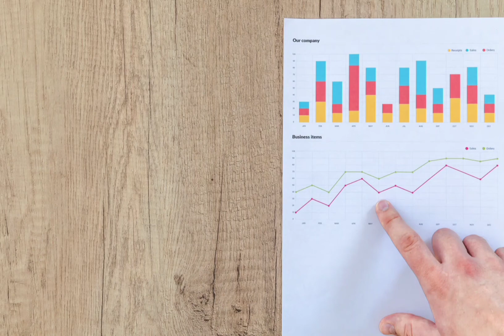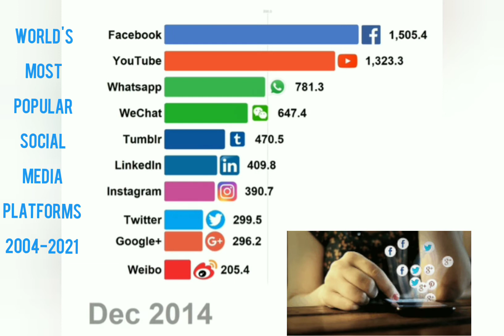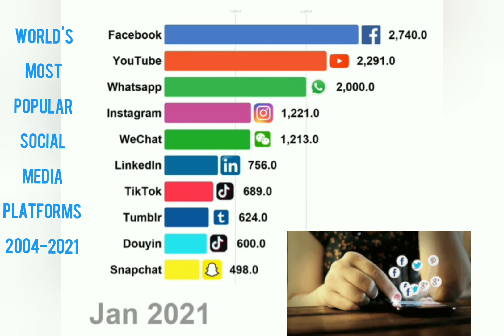World's Most Popular Social Media Platforms 2004-2021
Worlds Most Popular Social Media Platforms 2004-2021

Data Source : dataisbeautiful